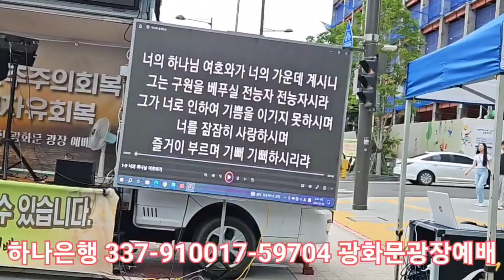광화문 광장 예배 대표 기도- 김흥권 목사 23.7.16